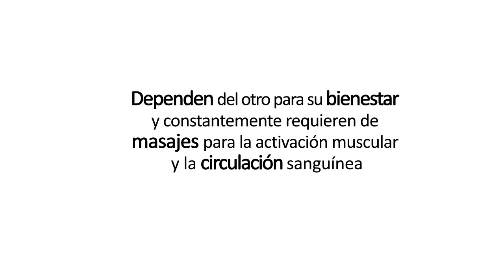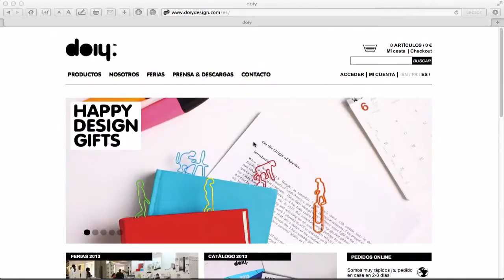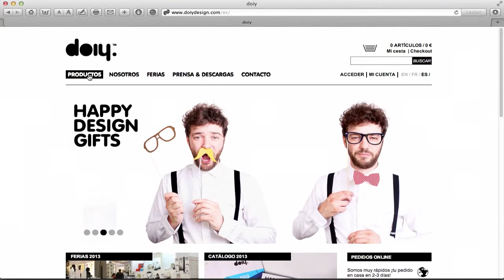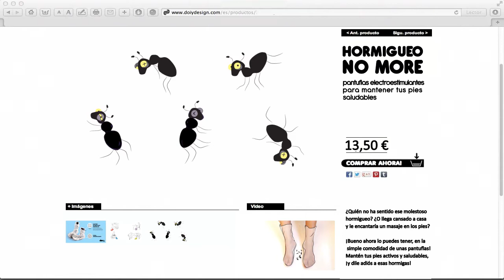Glocal - HORMIGUEO NO MORE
integrantes: Daniela Brandi, Pilar Molina & Alexandra Niehaus

Proyecto diagnóstico Taller de Producto UC.
El objetivo de la actividad es proponer nuevos productos que reconozcan las características de un consumidor local y las cualidades de una marca global